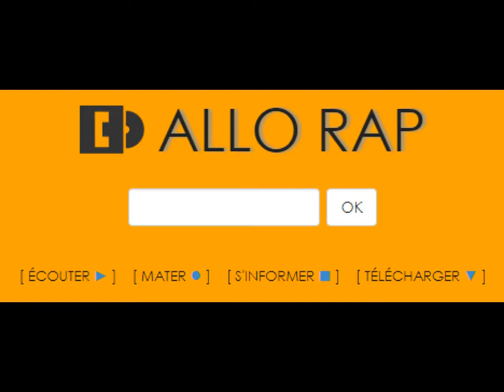Pixel Overdoz {Rap Fr Compil#2017}